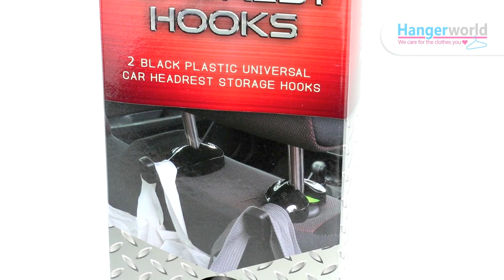HANGERWORLD - Set of 2 Black Plastic Car Headrest bag hooks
Description

A versatile and practical set of 2 headrest hooks; Turn your car seat into a useful storage space for hanging suits, coats, shopping bags or other permanent companions that find their place in your vehicle. No tools required, it just simply clips onto the headrest braces.

Features

Pack of 2 strong black plastic handy headrest hooks - Stops grocery bags from spilling over and food tins rolling around.
Converts your car's headrest into a useful storage space to hang handbags, shopping bags or other permanent companions that find their place in your vehicle.
Easy to use and install, simply clips onto the headrest braces without any complications and no tools required.
The maximum weight the hooks can hold is 18 lbs/8kg, strong enough for daily use.

Size: 10cm x 5cm (3.9" x 1.9") approx. Gap width 1.5cm (0.3") approx.